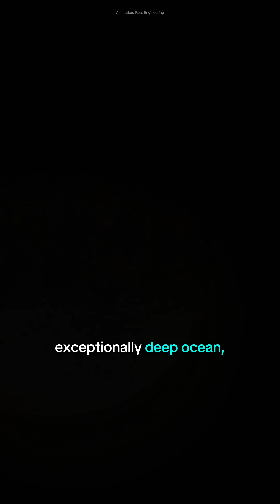NASA Launches Europa Clipper to Icy Moon of Jupiter!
On October 14th, NASA commenced a pivotal mission to investigate the potential for extraterrestrial life in the vicinity of Jupiter.

The Europa Clipper probe, a substantial investment of $5 billion, is currently en route to Europa, a moon of Jupiter. This celestial body has garnered scientific interest due to the presence of an exceptionally deep ocean, potentially reaching depths of 100 kilometers, beneath its icy surface. Our scientific community posits that the hydrothermal vents within this ocean may have facilitated the evolution of extraterrestrial life.

Upon its arrival, the Clipper probe will undertake a daring endeavor to detect signs of life by traversing water geysers on Europa's surface. These geysers expel vast plumes of water from the subsurface oceans, potentially carrying bacteria into space. The probe will capture and analyze these water samples, seeking any evidence of life forms. While this mission is undoubtedly ambitious, it holds the potential to revolutionize our understanding of the universe and demonstrate that we are not alone.